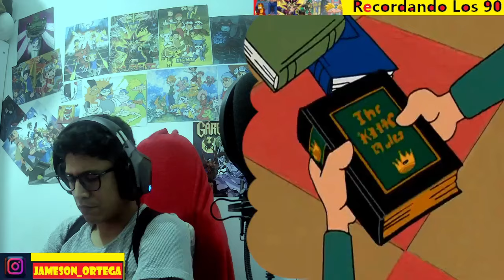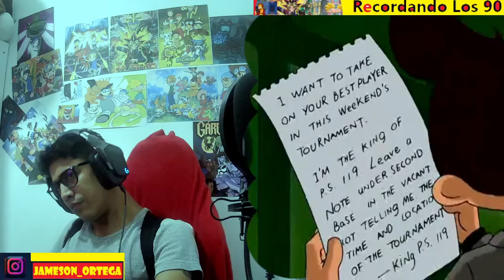GERALD EL REY DEL JUEGO | HEY ARNOLD CAPITULO COMPLETO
GERALD EL REY DE LOS JUEGOS